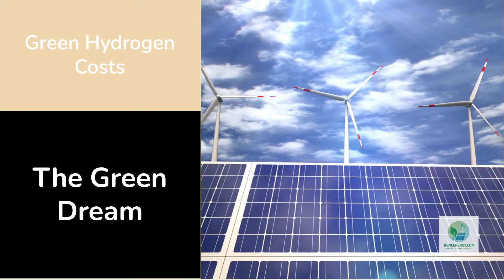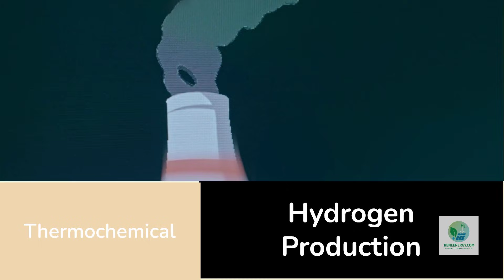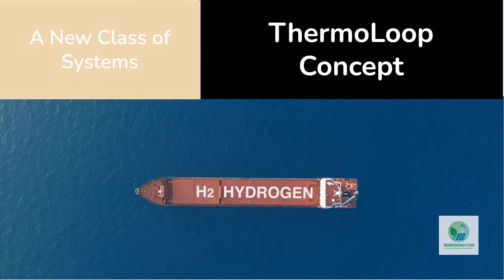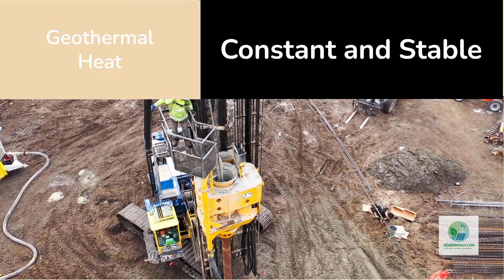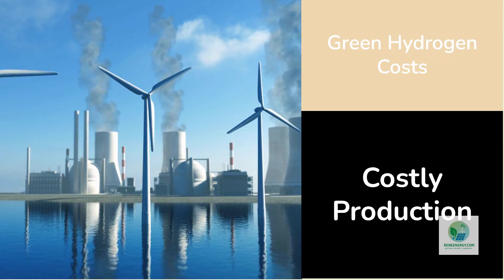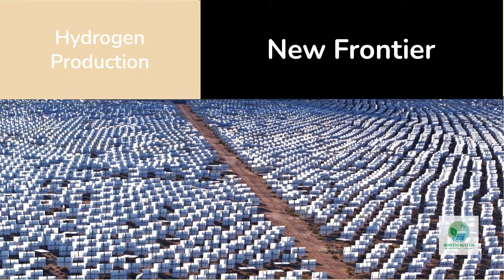If This Works, Green Hydrogen Drops to $1kg… Without Solar or Wind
What if green hydrogen didn’t need solar panels, wind turbines, or expensive electrolyzers? What if we could make clean hydrogen using nothing but heat—geothermal heat, industrial waste heat, or advanced thermal systems—and finally reach the long-promised target of $1 per kilogram?

In today’s video, we dive deep into a breakthrough hydrogen technology that could disrupt the entire energy transition. Heat-powered hydrogen, thermochemical water splitting, and geothermal-driven hydrogen production are emerging as realistic alternatives to traditional electrolysis. If this works, green hydrogen could become scalable, cheap, and available anywhere on Earth—not just in regions with strong wind or solar resources.

We explore how heat-to-hydrogen systems function, why geothermal heat may be the key to global hydrogen scaling, what companies like NewHydrogen are attempting with their ThermoLoop concept, and how this could reshape cost, supply chains, and energy access worldwide. This is one of the most exciting—and controversial—developments in the clean hydrogen industry.

If you're serious about the future of hydrogen, clean tech innovation, and energy economics, this video is essential.

🔗 Resources from ReneEnergy

• How thermochemical hydrogen production works
• Why electricity is the biggest cost in green hydrogen
• How geothermal heat can power hydrogen production
• Whether $1/kg hydrogen is actually possible
• What makes heat-powered hydrogen different from electrolysis
• The global impact on heavy industry, transport, and hydrogen exports